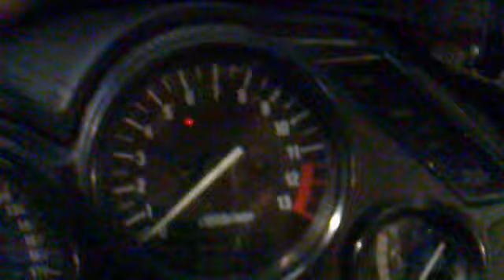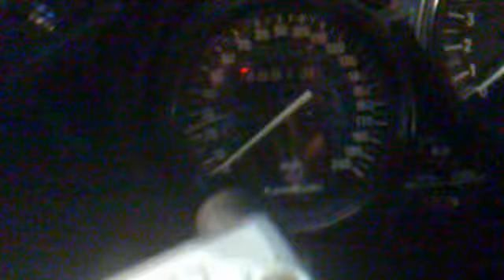workshop_zzr_1100.mp4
My messy workshop with the "piece de résistance". Mon atelier en chenit avec la piece de résistance.